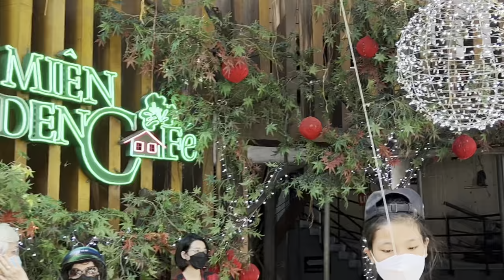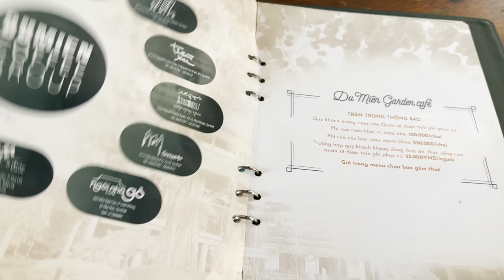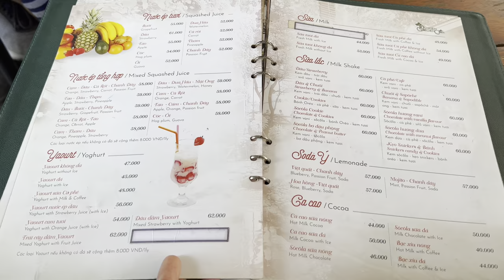Quán Cafe Đẹp 🌱 Quán Cafe Sân Vườn Du Miên Coffee Garden Đẹp Nhất Gò Vấp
- Cảm ơn các bạn rất nhiều!